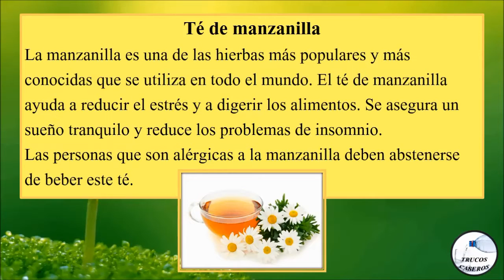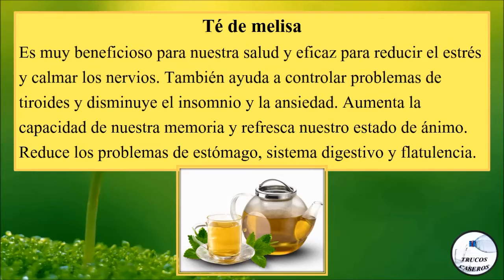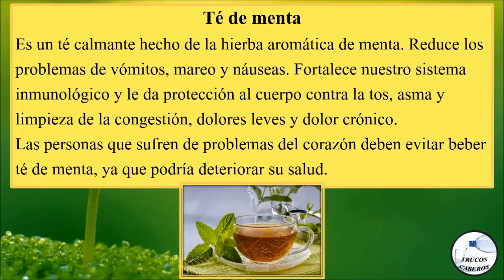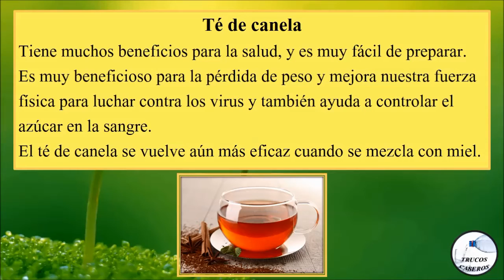Los mejores tés para la salud y sus beneficios - Salud y bienestar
Saludos.